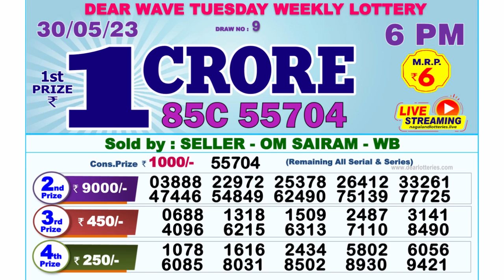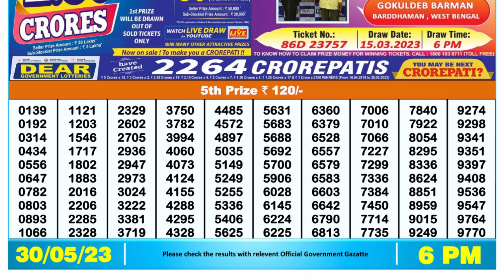🔴Dear Lottery Sambad Live 6pm today 30.05.23 Nagaland State Lottery Result